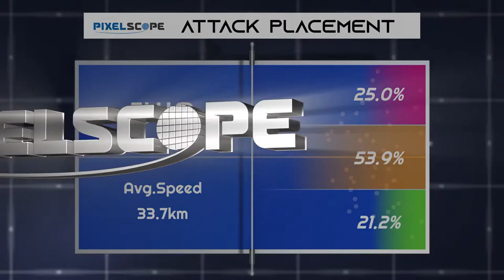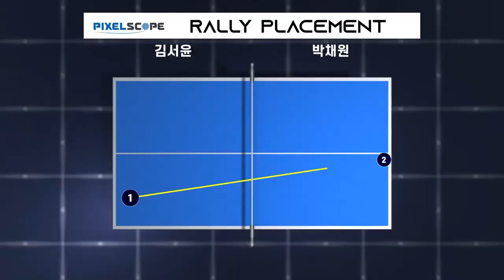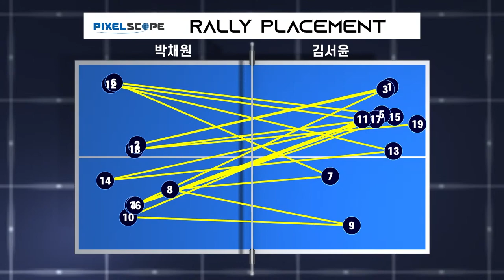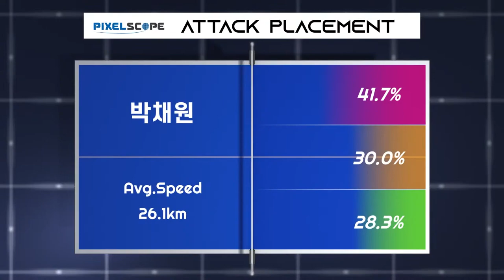박채원 vs 김서윤 :: 제67회 픽셀스코프 전국남녀종별탁구선수권대회 여자 고등부 단식 4R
제67회 픽셀스코프 전국남녀종별탁구선수권대회 여자 고등부 단식 4R